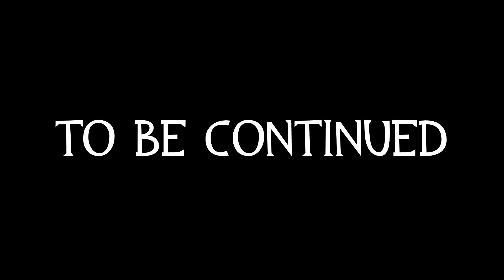Pan Adventures Ft. Caber Gang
Just me and gang chilling around casual servers